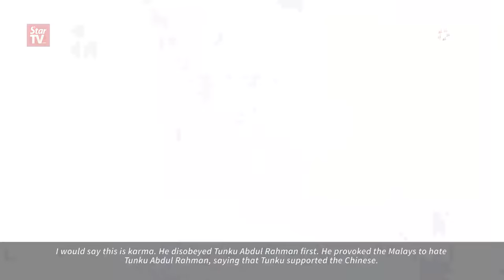Full press conference by Datuk Seri Nazri Aziz (subtitled)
After launching a cultural programme at Istana Budaya on Thursday, Tourism and Culture Minister Umno supreme council member Datuk Seri Nazri Aziz speaks about different topics regarding Tan Sri Muhyiddin Yassin and Tun Dr Mahathir Mohamad.